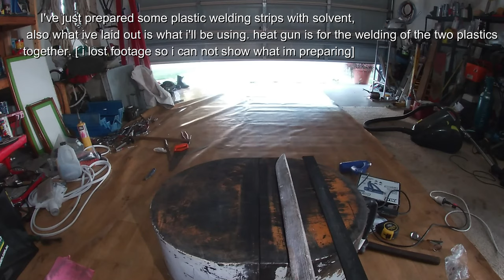Live Bait Tank. Fabricating. Plastic Welding. Series 1 Ep1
Video on DIY live bait tank and the install overview on how it was done.